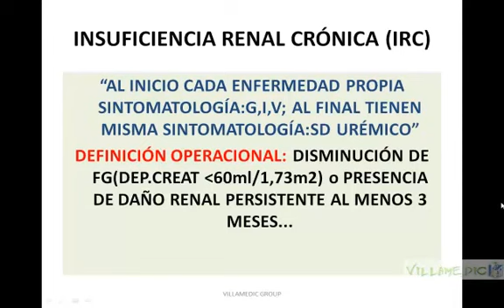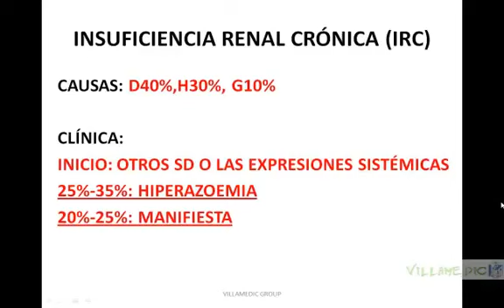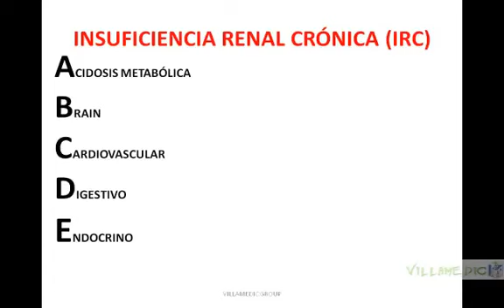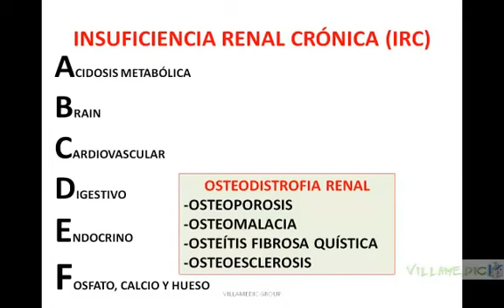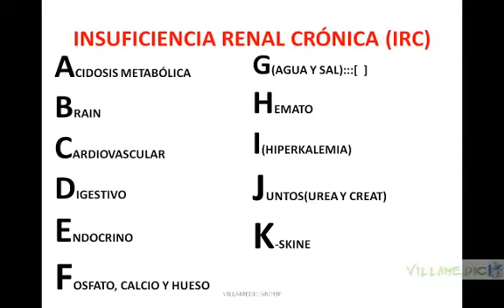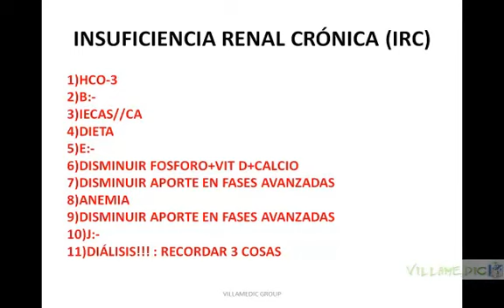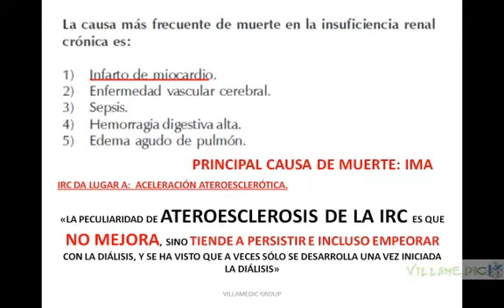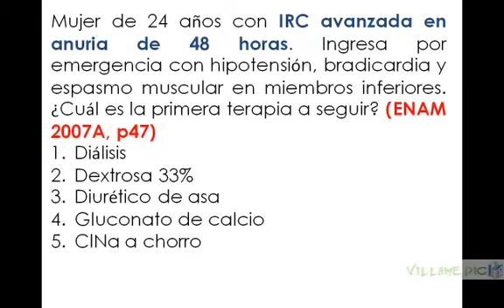VIRTUAL NEFROLOGÍA INSUFICIENCIA RENAL CRÓNICA